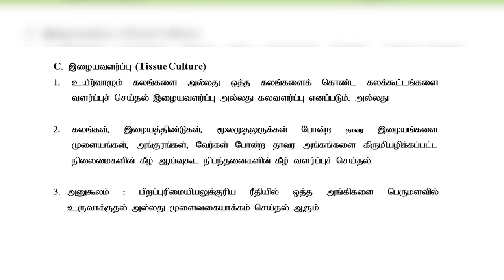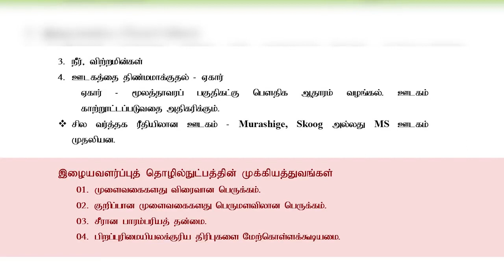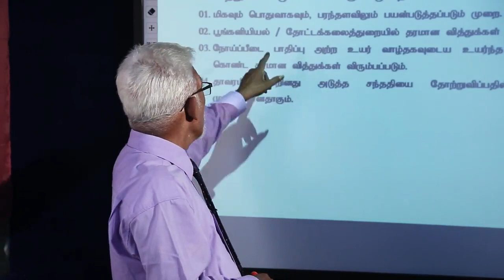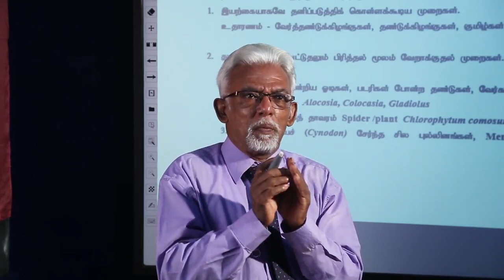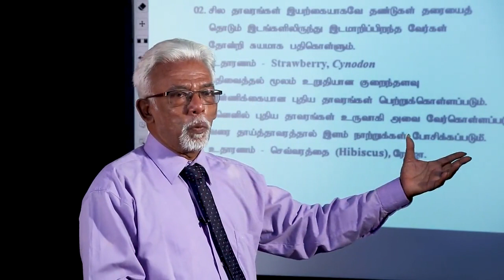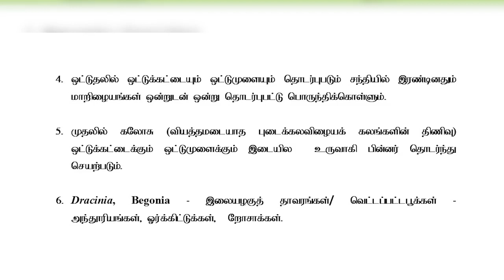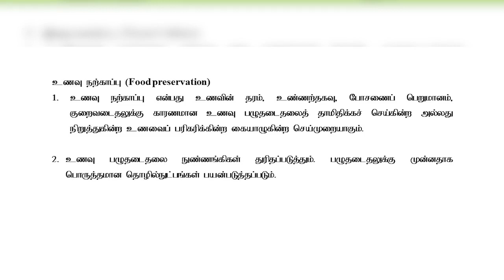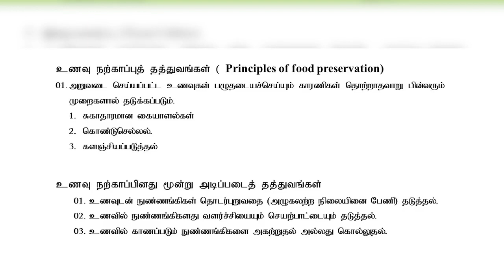A/L Biology (உயிரியல்) - Lesson 09